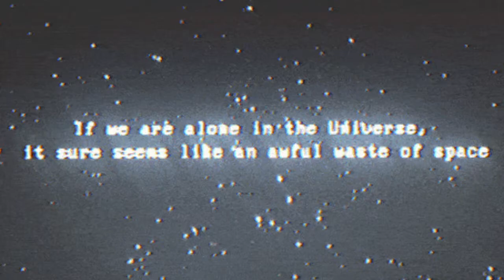John Q x SuCoo - Backseat Confessions [Prod. BadSummer] (FreeDownload)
When John Q and SuCoo of All My Homies join forces, the fusion that is SupaQ results. In this case, the union sparked a self-reflective project with production tailor-made for the onset of winter. Two MCs who pride themselves on their lyrical prowess take it a step further this project with very introspective content. Slowly peeling off layers of their lives, they touch on everything from their inequities in relationships to their battles with the society’s confines. Join them on a journey of transparency, smooth production and good vibes.